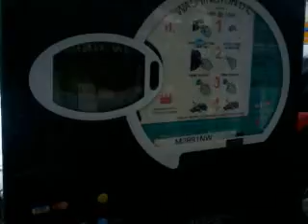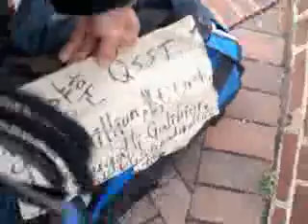korean swindler technique! 140210mon1151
Exactly,u.s.a have adopted korean swindler technique.-in public,they are very gentle and nice and they seems to be very faithful and dependable.-After this,unexpectable disaster and unfortune will cover your life.-Actually,it is Jun-Ra-Do Technique what have been adopted for intellectual operation by many government.-What about vigorous christian community activity in public and good samaritan showmanship and singing gospel and praying in the park and loud bible message delivery in the street.-Do you know u.s.a has most vigorous crime and prison is no vacancy with untouchable identity theft problem with HIV and multi-racial drug organization and gay operation!-u.s.a is full of brain malfunction psycho who cannot see it right.-But still,they love to pretend very cultural and spiritual in public.-"I have no idea!"-Jesus Christ's Father is Very Sensitive and Strict.-He said "No Relationship With The Evil Bitch People"!